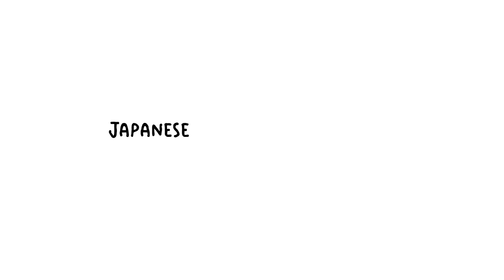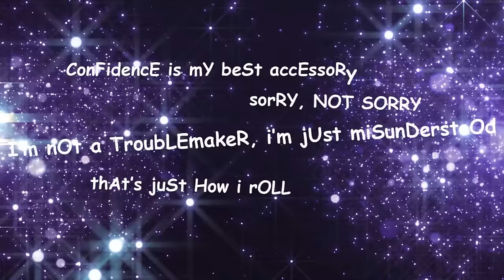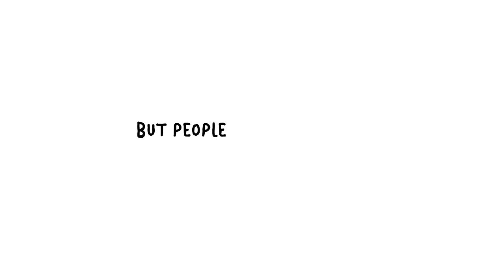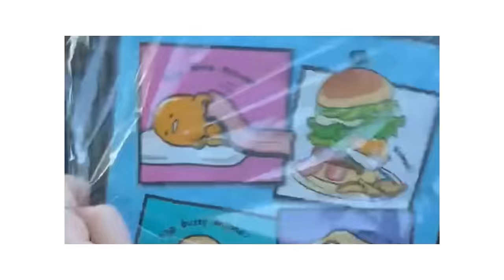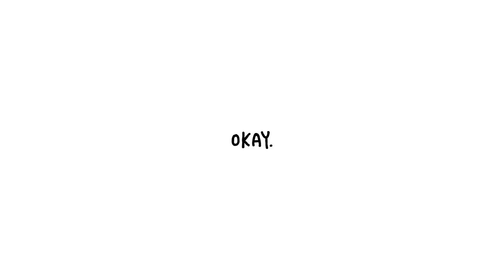From "Bad Girl" to Fan Favorite: Kuromi's Story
Become a WOBBLY BOI:
Jelly Jess MERCH!

This is my second Sanrio video, which seems to be a series I'm doing now. First it was Gudetama, and now it's Kuromi! I've always loved Kuromi's style and her headstrong attitude, so it was a lot of fun putting this video together. Who should I do next: Cinnamoroll or Pompompurin?

Chapters:
00:00 - Intro
00:36 - The Overlord: Sanrio
00:55 - What... is... Kuromi?
01:29 - The Bad Girl Attitude
03:03 - Unique Tastes
03:19 - Kuromi Merch!
03:45 - Kuromi's Rise to Power
06:01 - Plot Twist...
06:25 - Kuromi... Behind Bars?!
07:54 - Kuromi's Message

Big THANK YOU to my amazing Wobbly Bois:
• George Cahlink III
• Anthony L
• Gianna Guseman
• ABBIE K
• Josie Woahsie
• Aieclakx
• Cynsane

Written, narrated and created by:
JellyJess